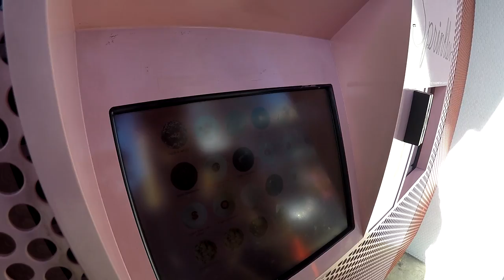The Cupcake ATM // Los Angeles, CA // Vlog Pt. 3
Our trip to Los Angeles would not have been complete without visiting the Cupcake ATM at Sprinkles in Beverly Hills. It was the cutest thing ever and so delicious! We woke up early again, this time to go to the Romanian Consulate to renew Alex's passport. We also visited the lamp posts at LACMA (Los Angeles County Museum of Art), Venice Beach, and Santa Monica Beach and Pier.